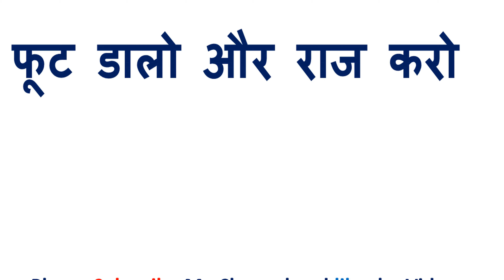नेकी और पूछ पूछ को इंग्लिश में क्या कहते हैं | Neki aur puchh puchh in English